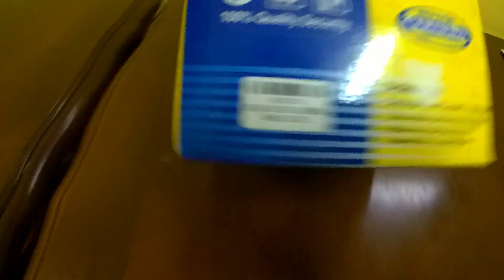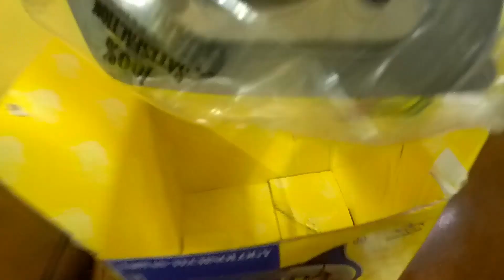55MM Espada Honda EX5 Class One Block Racing Set Review!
(WANFIRDAUS17 S2EP186)

Hello guys, welcome to another vlog and today Shopee Wanfirdaus17 do crazy sales racing part unit motorcycle block racing Honda EX5 Class One. We have episode block racing brand Espada Honda Class One racing part that top selling in our channel till now. This is very reasonable price for you guys to upgrade their bike racing part unit. Peace.

This Video Racing Part:
1X – Espada 55MM Block Racing Honda EX5 Class One

This Video Cast Instagram:
1 – WAN_FIRDAUS17
2 – SLAYERLOTD